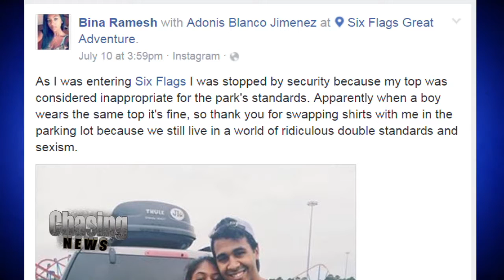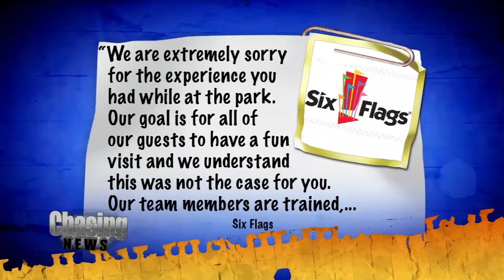Baring It All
Bina Ramesh was celebrating her birthday last month at Six Flags Great Adventure in Jackson NJ when she was denied entry for "inappropriate" attire.

When she swapped her gray V-neck T-shirt for her boyfriend's red T, both were allowed into the park.

Bina took to Facebook to voice her frustrations about sexism and double standards.

Six Flags has since apologized for the incident.